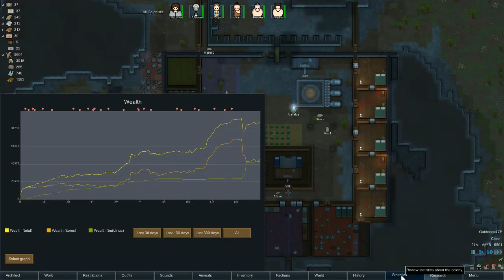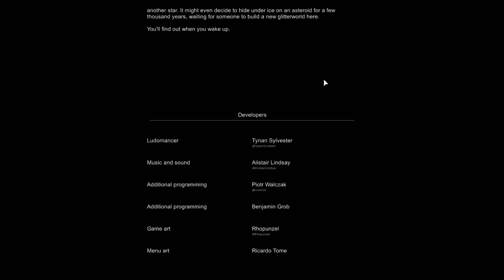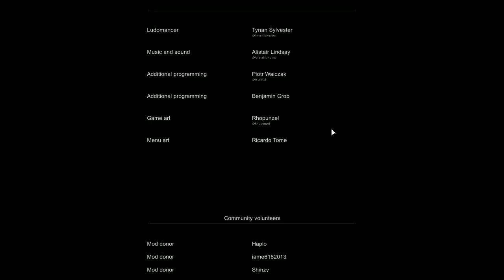RimWorld The Survivors Lets Play 14